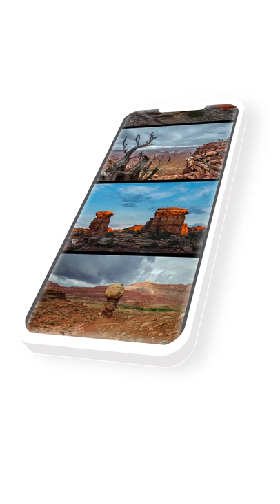Approaching Photography as a Craft (with James Harris)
In this short, landscape and motorsports photographer James Harris discusses the importance of approaching photography as a craft and taking extra steps to capture something special and improve your photography.